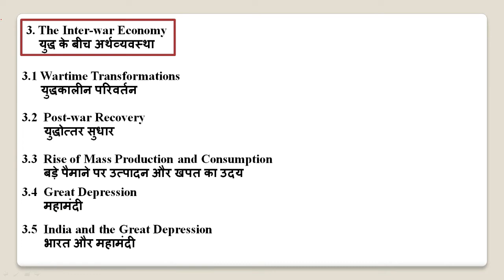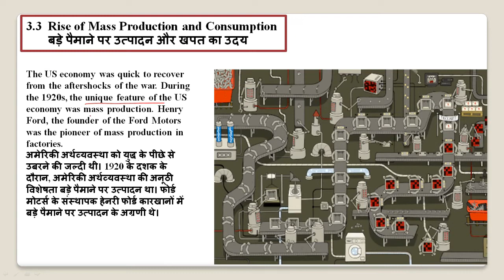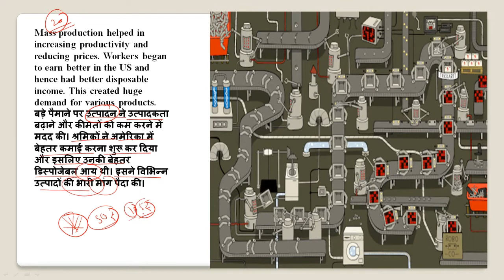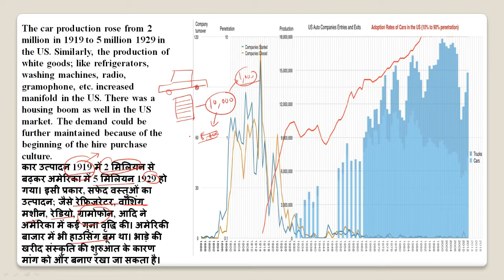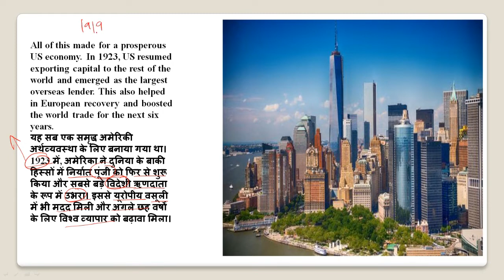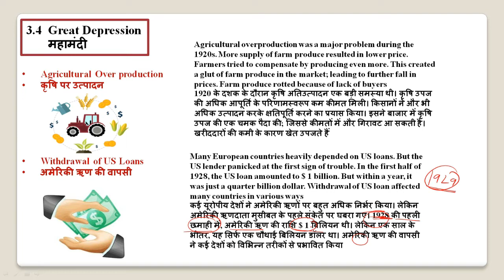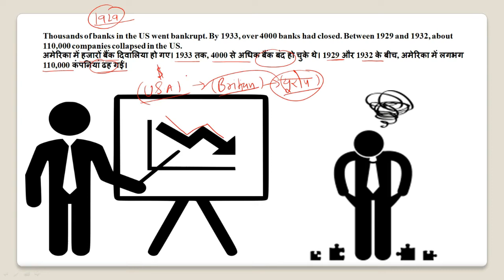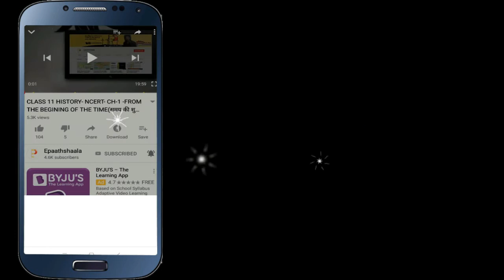CLASS 10 HISTORY | CH-4 | THE MAKING OF GLOBAL WORLD (FULL CHAPTER) | P-6| EPAATHSHAALA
Namaskaar Dosto, is video mein aapse class 10 ke 4 chapter ke bare me baat karunga. Mujhe umeed hai ki  THE MAKING OF GLOBAL WORLD (FULL CHAPTER) ke baare mein yeh video aapko pasand aayegi.

Best wishes

Vijay kumar

JOIN US

NCERT Class 10 History Chapter 4: The Making of a Global World

Conquest
Diseases
Rinderpest
Industrialization
Refrigerated Ships

Conquest, Diseases and Trade
Role of Technology
Rinderpest (Cattle Plague)
Entrepreneurs
Inter-War Economy
India & Great Depression
Bretton Woods Institution